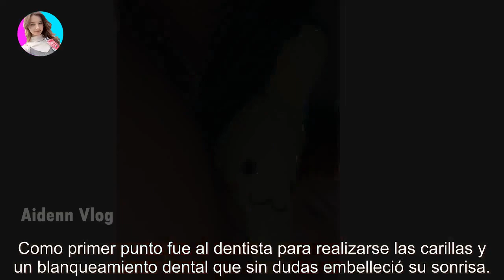La foto íntima de Coti y el Conejo de Gran Hermano que calentó las redes: "Buen día"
La foto íntima de Coti y el Conejo de Gran Hermano que calentó las redes: "Buen día" - Últimas Noticias teleshow

La correntina se muestra muy feliz junto a su novio y así lo demostró con un posteo que dio que hablar. Constanza Romero y Alexis "Cone...